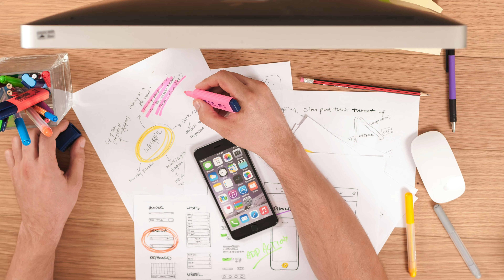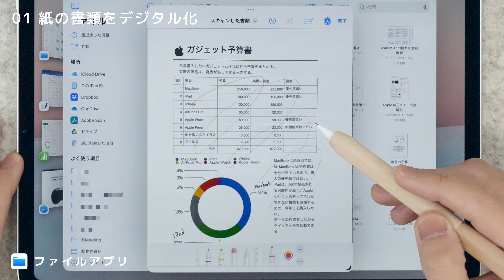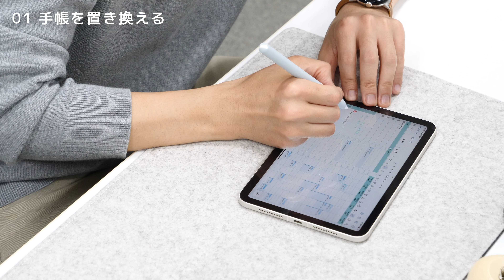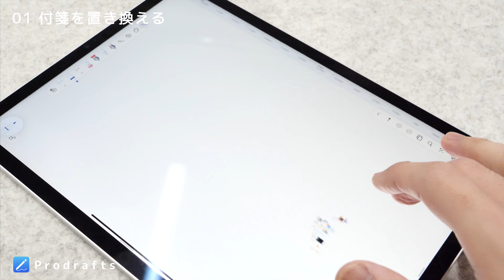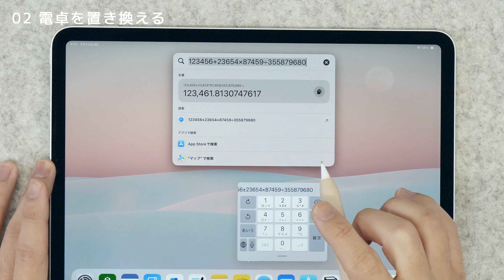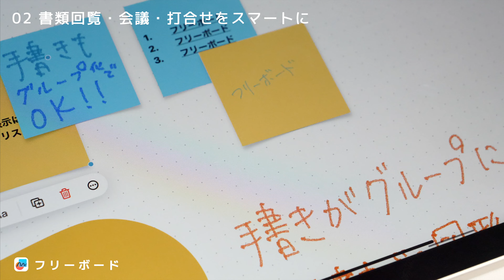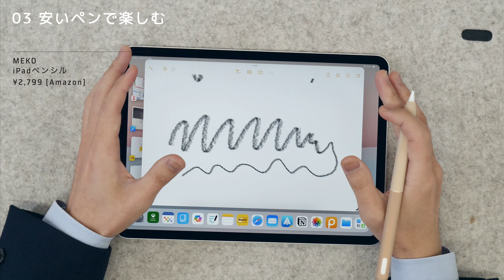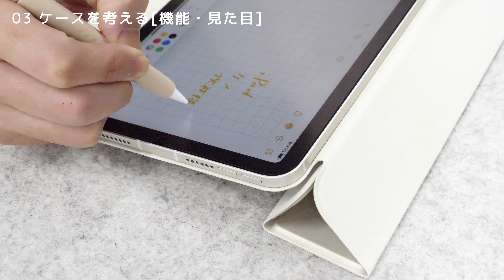身の回りの文房具をiPadで置き換えたり不要にできる! 使い方とアプリ・アイテムを徹底紹介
00:00 iPadって文房具
iPadは文房具として便利で効率的なアイテムです。

01:43 ペーパーレス化で置き換える文房具
iPadの得意分野の一つがペーパーレス化。
紙をデジタルに移行することでかなりの文房具を置き換えることが可能です。

02:05 メモ帳を置き換える
iPadで一番早くメモを取れる方法を2つご紹介しました。

02:52 ノートを置き換える
打合せや会議の記録ではノートアプリが圧倒的におすすめです。

05:34 紙の書類をデータ化
どんな書類もスキャンがおすすめ。
この動画内ではファイルアプリを使ってスキャンしています。

07:28 手帳をデジタル化
ご紹介したスケジュール管理アプリはAJournalというアプリです。

08:59 付箋のデジタル化
ご紹介した２つのアプリはProdraftsとPost-itです。

13:07 その他置き換えることができる文房具

13:13 電卓
最初に使ったのがSpotlightという純正の機能で、もう一つがProdraftsを使っています。

14:40 卓上カレンダー
いろんなアプリを見ましたが唯一六曜をカレンダーのウィジェットに表示できるアプリがFirstSeedでした。

15:51 書類・会議・打合せをスマートに
Apple純正のフリーボードをご紹介しています。
ホワイトボードとしても使えると思います。

17:41 iPadを文房具として使うときの周辺アイテム
周辺アイテムは、ただただ便利だからいいのではなく、見た目も大事だったりしますよね。

18:17 安いペンでいろいろ楽しむ
MEKOというブランドの格安だけど機能が十分なスタイラスペンです。

19:03 書き心地にこだわる
金属のペン先と滑りにくいフィルム、ペンのカバーをご紹介しました。
ペン先
ペーパーライクフィルム
ペンカバー

21:04 ケースを考える
スターライト色のiPad miniのカラーとお揃いのカバーです。

22:56 文房具の人もぜひiPadを文房具として使ってみてください

広告掲載、レビュー依頼等の連絡はこちらまでお願いします。

【iPad mini 6のオススメアイテムまとめ】

【YouTube動画作成に使っているもの】
撮影機材：Lumix GH5
編集機材：MacBook Air M1チップ メモリ:16GB ストレージ1TB

【iPad仕事術! 2021に僕が登場しました！】
ぜひご覧ください！

【愛用中のガジェットたち】
iPad mini 6
iPad Pro 11インチ：
iPad専用Magic Keyboard：
Z Fold3 Fold3
Pixel Watch
Apple Watch Series7
iPhone 12 mini
MacBook Air M1チップ ttps://amzn.to/3cLaMqw
AirPods Pro